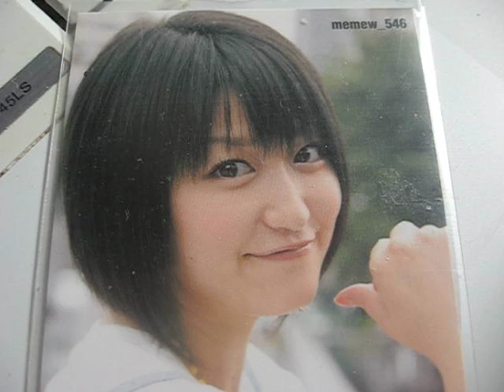盛岡ゼブラ新チャント2010 Ｊチーム風味編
開幕前日・せっかく某サポーター氏の協力で作成したもんですから。
4/11 利府でも公開する・・・かどうかはわかりません。アンゴラは5/16まで封印です。